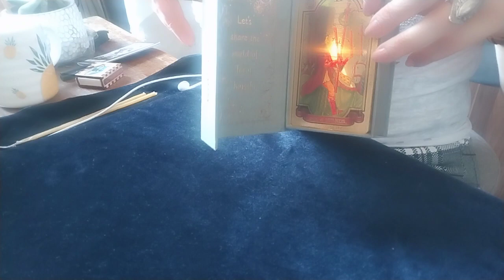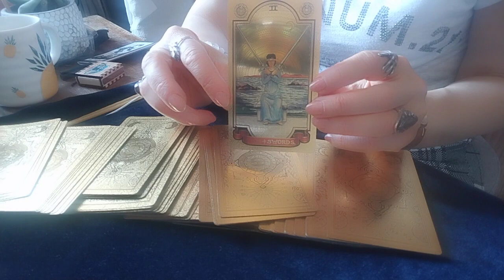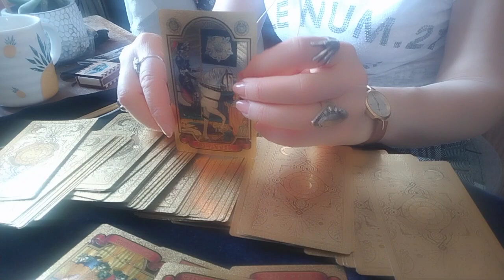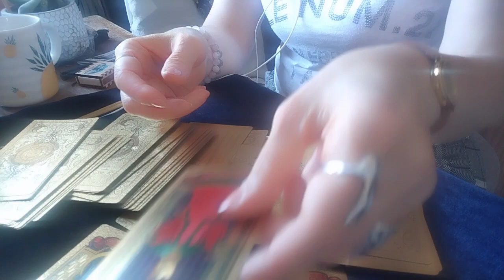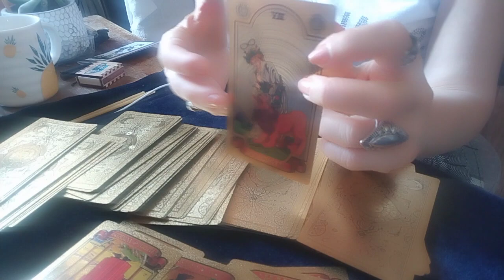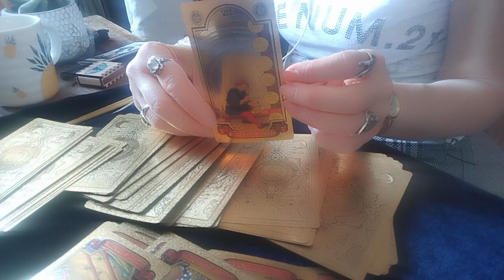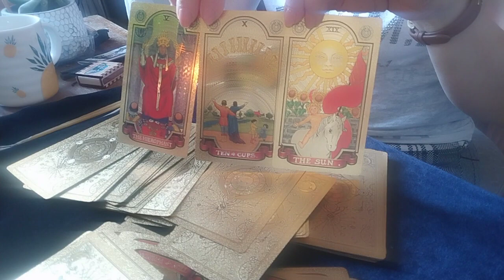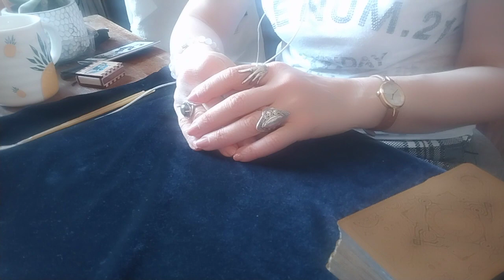რას ფიქრობს კონკრეტული პიროვნება თქვენზე? რამდენად მნიშვნელოვანი ხართ მისთვის ან ის თქვენთვის? ✨☺️💒💞